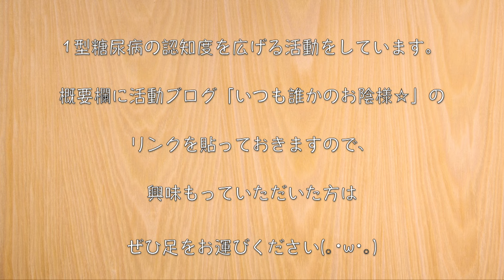冷やしピーマン、はじめました。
【Amazon 通常版】

▼▽▼▽▼【今回のレシピ（１０個分）】▼▽▼▽▼

‹材料›
・ピーマン（１０個）/ 糖質：10.0g
・あいびき肉（300g）/ 糖質：0.6g
・白ねぎ（100g）/ 糖質：3.4g

‹調味料等›
・糖質ゼロ 料理酒：大さじ２
・濃口醤油（小さじ１）/ 糖質：0.6g
・赤味噌（大さじ２）/ 糖質：6.2g
・ラカントS（液状）：大さじ１
・うま味調味料：小さじ1/2
・生姜チューブ：少々
・水：大さじ２
・塩コショウ：調整用

★ 糖質（１個分）：２.１g
★タンパク質（１個分）：５.２g